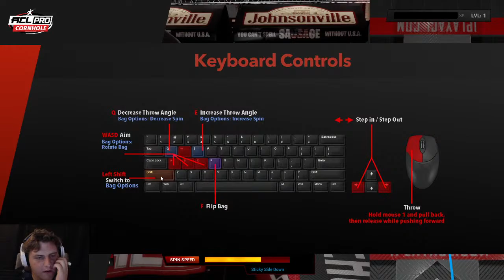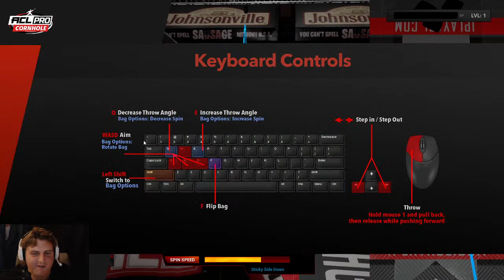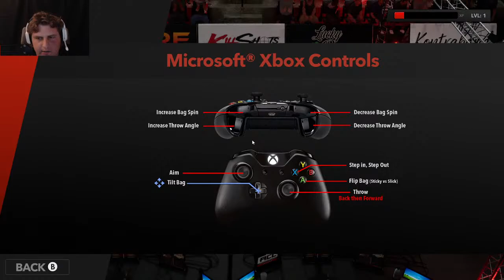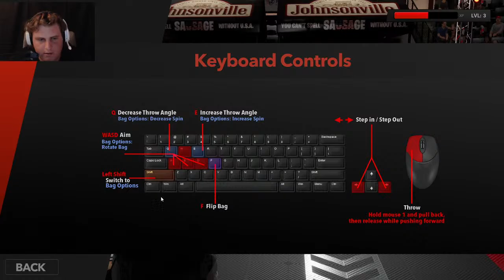ACL Pro Cornhole Game